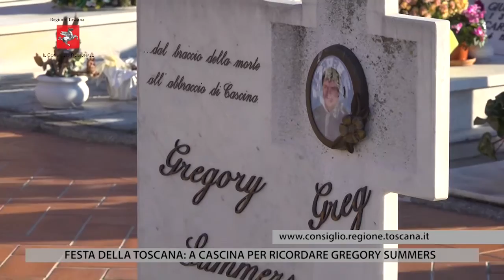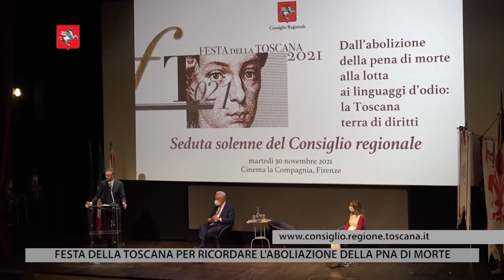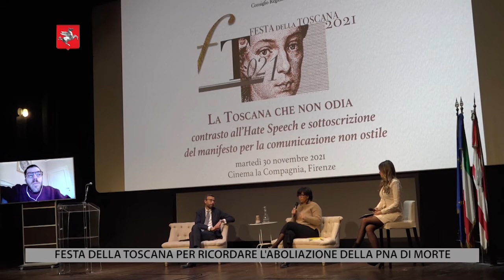TV1 - CONSIGLIO REGIONALE DEL 30 NOVEMBRE 2021